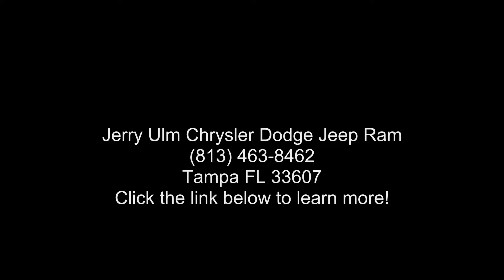2021 Jeep Grand Cherokee 80th Anniversary Edition - Jerry...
New 2021 JEEP Grand Cherokee 80th Anniversary Edition, diamond black crystal pearl-coat exterior paint exterior, 6, 3.6l, 8-speed automatic 850re transmission, 4x2, 0 miles, Stock C843995, VIN: 1C4RJEBG1MC843995,